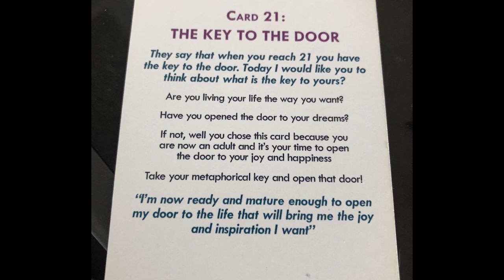Welcome to the awakening 9 Appologies and new insights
Edited by Laurene Hope Glory May 2020